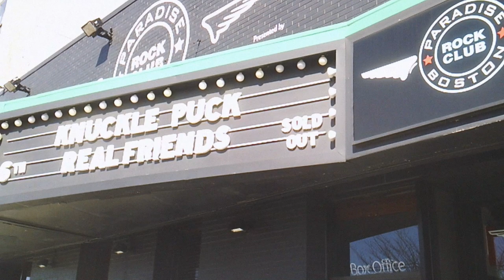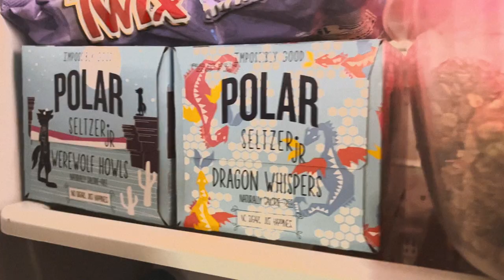Real Friends Tour Vlog 2- Albany, Boston, Long Island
A behind the scenes look at Real Friends on their Co-Headline Tour with Knuckle Puck across the USA in the spring of 2023.